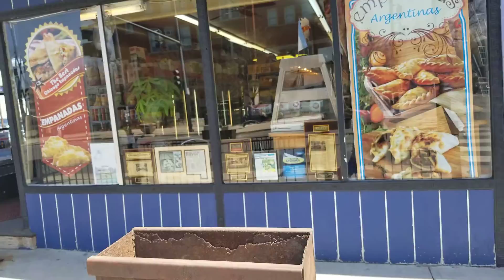Mercearia Argentina c/ produtos Brasil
Problema só aceita dinheiro...